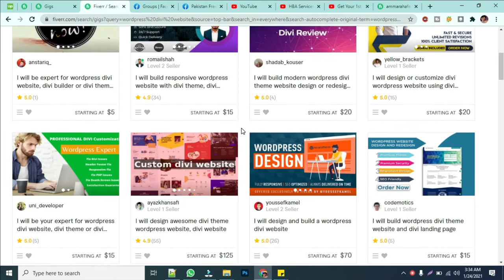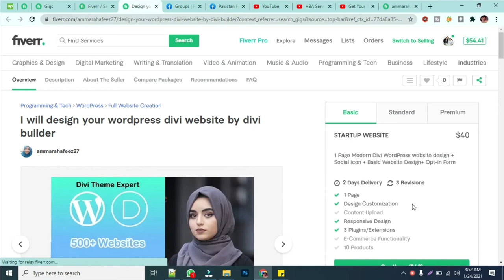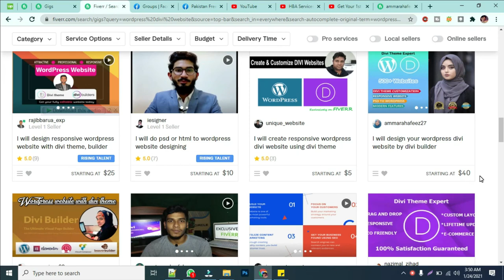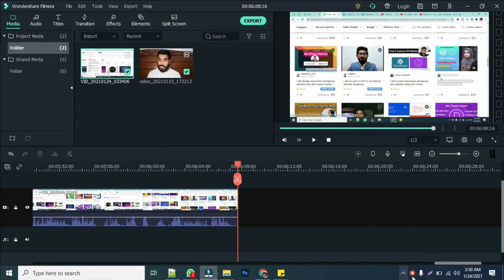Live Proof | Fiverr Gig Rank On First page Fresh Account only two days| How to rank gig on Fiverr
Live Proof - You can also follow this and rank your gig on the first page in only two days. In this video, I have shown how my gig ranked in only two days. It's all about Fiverr gig SEO proper keyword research and smart work.